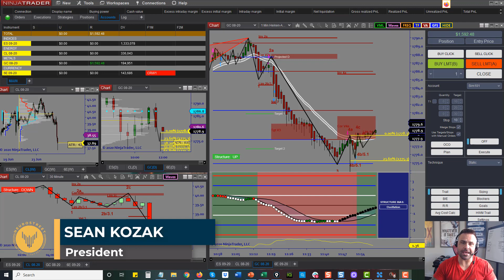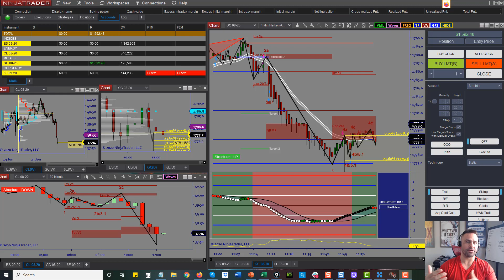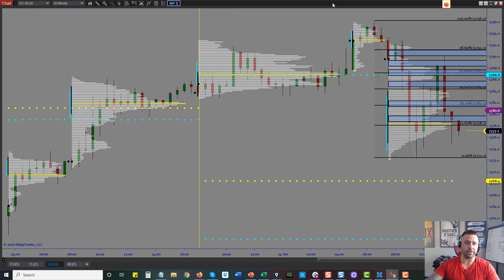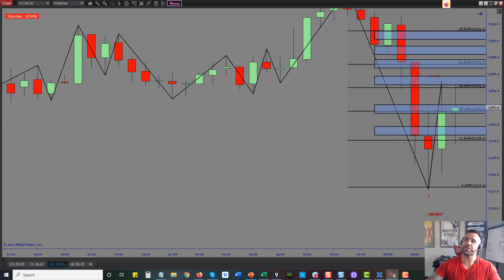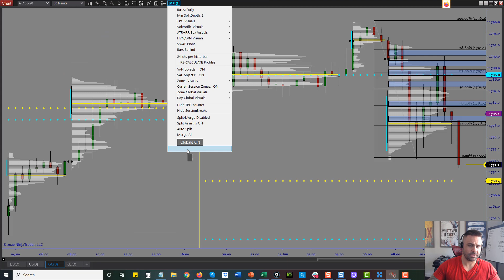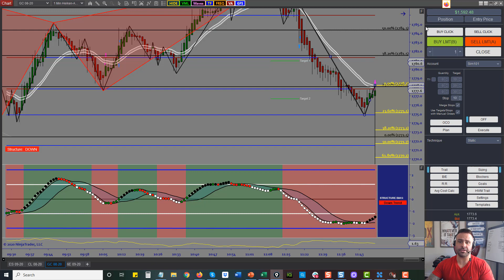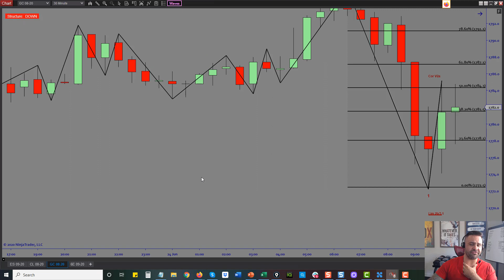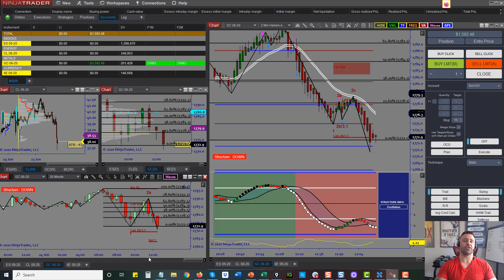Trade Recap || Trading Out Of Draw Down (Ending Positive)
Today was all about accountability, learning and jumping back on the saddle.  After some great lessons, and some fixed mistakes, Sean traded out of a draw down and ended positive. This is what you can expect to learn from real traders. Education, Strategies, Active Trading and Recaps.
✅ Access our Trade Room  + Education Course For Only $3 BELOW! 🥇💵💰

A Trading System, Community, & Trade Room That Takes Real Trades Live and Calls them in advance! 🏆🥇💵💰 Access our Trade Room  + Education Course For Only $3 Today!

The secrets other traders don't want you to know! 🤷‍♂️🤷‍♂️🤷‍♂️  The exact step by step process you can use to start a day trading career ✅ ✅ ✅

Never Miss A Trade Again! 📱📱📱 Trade Alerts sent to your phone for FREE!

We know the Struggle! ❌ Overpriced Trade Rooms that don’t actually show you LIVE trades.
NONE OF THAT HERE! ❌ In our Trade Room Access our trades are called before they happen!

THIS IS WHAT YOU GET:

✅ 3 days/week Live Futures Trade Room. ($2700 Value)
✅ Exclusive Access To Trade Room Recordings. ($497 Value)
✅ O​n-Demand Educational Course 42+ Videos. ($2497 Value)
​​✅ On-Demand Strategies Course 30+ Videos. ($1497 Value)
​✅ Resource Centre Downloads-Templates/Work Spaces. ($1017 Value)
✅ Bonus eBook ($97 Value): Getting Started As A Futures Day Trader.
​✅ Bonus ($397 Value): VIP Fast Track Call With Trading Expert.
✅ Bonus ($297 Value): Futures 101 Getting Started Course.

❌ DONT PAY: $8,999 (Total Value)🚫

ACCOMPLISH SUCCESS WITH NSTA BY:

👍Accomplishing Consistent Trading
​​👍Becoming Your Own Boss
​👍Depending on Trading ROI's
​​👍Supplement Daily Income
​​👍Using Easy to Learn Trading Setups
​​👍Experiencing Big Low Risk Trades
​👍Finally Enjoying ​Time Freedom
👍Feeling a Sense of Achievement
​​👍Traveling and Working Remotely
​​👍Trusting Your Trading Strategies